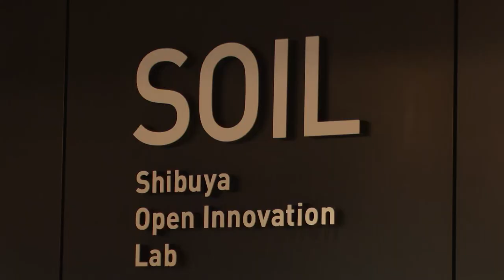Tip Off! B.LEAGUE’s Dream Arena _Channel JAPAN ＃42/2022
New basketball arenas are sprouting up across the country to rev up regional communities and economies. We also talk to the chairman of B.LEAGUE.
Tune in for Channel JAPAN by Nikkei on CNBC Asia at 10:00 of Feb 11 and 18:00 of Feb 12 (UTC+8).